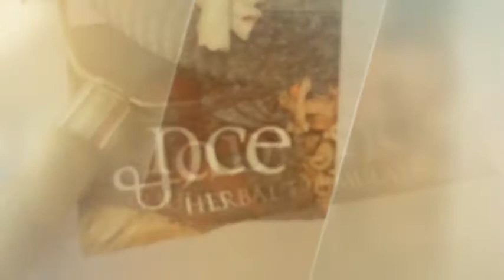Jade needle derma roller? Yes!!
Another beautiful product from @jadience . Jade needle roller for face and body. Reduce your stress and increase your relaxation with this natural stress relief jade roller. Also great for collagen building on your face, neck, arms, thighs, feet and body. The jade needle body roller is a traditional Chinese tool that has been used for thousands of years to help promote healthy beautiful skin. Ancient Oriental medical wisdom states that Jade can heal stressed Organs get rid of toxins and slow down cell aging. Jade contains vital elements such as minerals, calcium, magnesium and water. It’s known to transmit infrared in the same wavelength as human body and can produce negative ions to boost cell metabolism. Jade helps to remove toxins quicker give you faster cell regeneration and help with organ filtration. I got mine for free in order to bring this promotion and I love this roller you can get yours